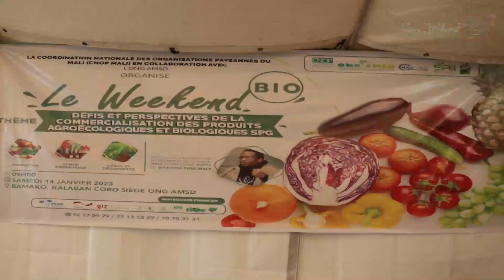Témoignage Aida Schreiber N'Diaye Co-founder Africa Green Tec sur l'organisation du Week-end Bio.